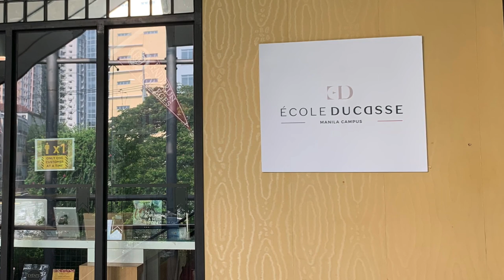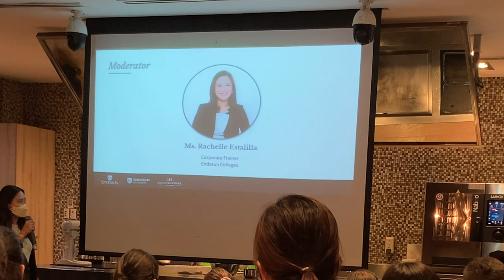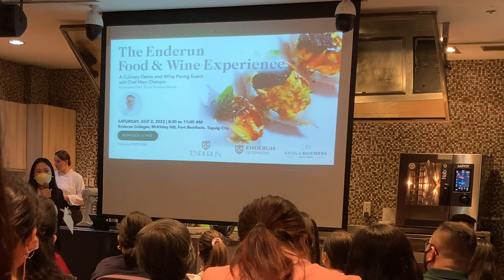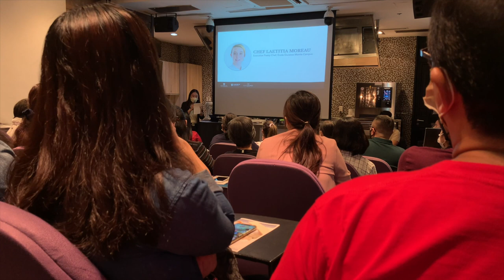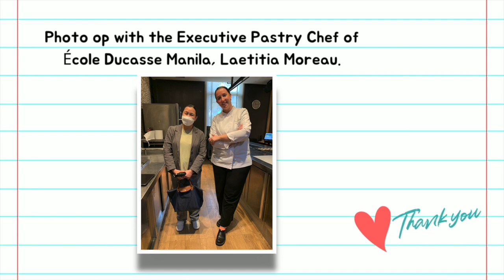Enderun: Chef Laetitia Moreau's A Taste of Pastry Demo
Thank you to Enderun Colleges and Enderun Extension for this amazing experience. Grateful for the chance to taste test the exquisite pastries and breads made at their elegant campus. To learn more about the classes and exclusive events, check out the social media accounts of Enderun and École Ducasse Manila. I was super lucky to be able to get a slot during the free pastry demo at Enderun last July 23, 2022.

Music Credits from iMovie:
Celestial Body
Carousel
Travel
Bossa Lounger Long
Dolce Vita